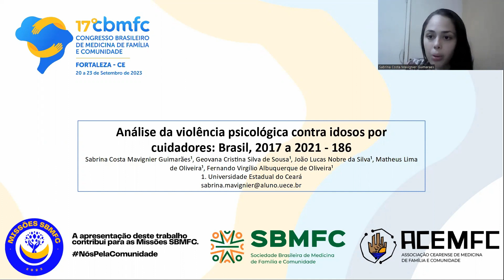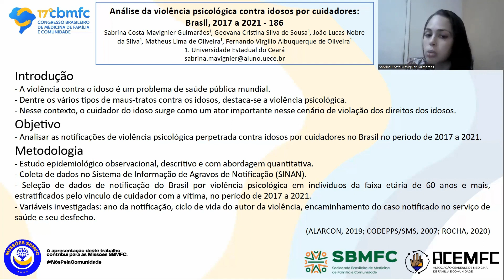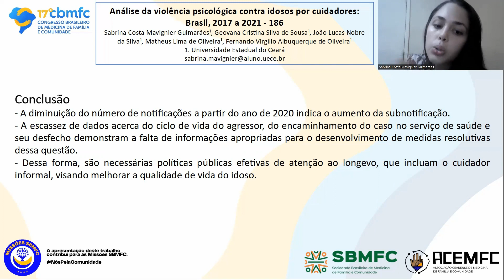186 - Análise da violência psicológica contra idosos por cuidadores: Brasil, 2017 a 2021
Autores: Sabrina Costa Mavignier Guimarães, Geovana Cristina Silva de Sousa, João Lucas Nobre da Silva, Matheus Lima de Oliveira, Fernando Virgílio Albuquerque de Oliveira.
Instituição: Universidade Estadual do Ceará (UECE).

Resumo
INTRODUÇÃO
A violência contra o idoso é um problema de saúde pública mundial, definida como ato ou omissão prejudicial ao longevo dentro de uma relação de confiança. Dentre os vários tipos de maus-tratos contra os idosos, destaca-se a violência psicológica, caracterizada por agressões verbais ou gestuais que provocam terror e humilhação. Nesse contexto, o cuidador do idoso, geralmente um parente ou um conhecido da família, surge como um ator importante nesse cenário de violação dos direitos dos idosos, pois a atenção a um ser humano que necessita de cuidados gera estresse e, consequentemente, favorece a violência aos longevos.
OBJETIVO
Analisar as notificações de violência psicológica perpretada contra idosos por cuidadores no Brasil no período de 2017 a 2021.
METODOLOGIA
Trata-se de um estudo epidemiológico observacional, descritivo e com abordagem quantitativa, realizado mediante coleta de dados no Sistema de Informação de Agravos de Notificação (SINAN), vinculado ao DATASUS. Foram selecionados dados de notificação do Brasil por violência psicológica em indivíduos da faixa etária de 60 anos e mais, estratificados pelo vínculo de cuidador com a vítima, no período de 2017 a 2021. As variáveis investigadas foram ano da notificação, ciclo de vida do autor da violência, encaminhamento do caso notificado no serviço de saúde e seu desfecho.
RESULTADOS
Foram registradas 476 notificações de violência psicológica ao idoso provocada pelo cuidador entre 2017 e 2021 no Brasil, com 2018 como ano de maior número de notificações (117; 24,5%). Nesses anos, nota-se um número aproximadamente regular de notificações, porém, a partir de 2020, ocorre uma queda da quantidade de ocorrências notificadas. Ao analisar o ciclo de vida do agressor, 269 (56,5%) notificações não registram essa variável, seguidas de 150 (31,5%) ocorrências que notificam o cuidador agressor como uma pessoa adulta. A investigação acerca do encaminhamento do caso no serviço de saúde e seu desfecho revela que todas as 476 notificações não receberam nenhum desses registros.
CONCLUSÕES
A diminuição do número de notificações a partir do ano de 2020 indica o aumento da subnotificação, pois coincide com o isolamento social na pandemia. A escassez de dados acerca do ciclo de vida do agressor, do encaminhamento do caso no serviço de saúde e seu desfecho demonstram a falta de informações apropriadas para o desenvolvimento de medidas resolutivas dessa questão. Dessa forma, são necessárias políticas públicas efetivas de atenção ao longevo, que incluam o cuidador informal, visando melhorar a qualidade de vida do idoso.